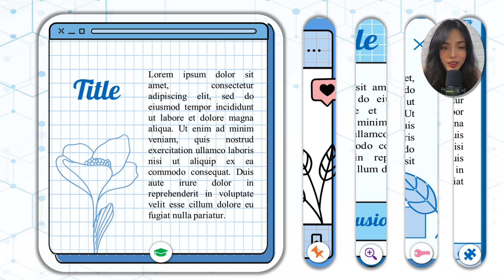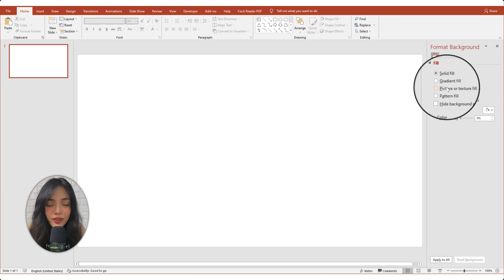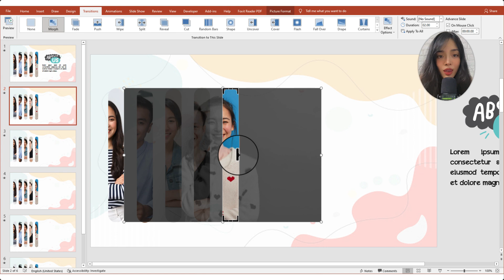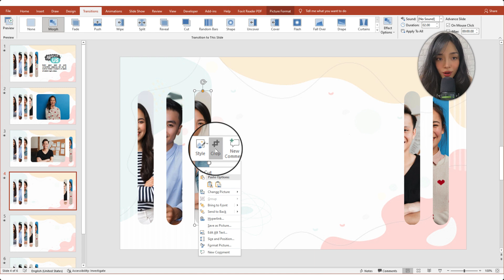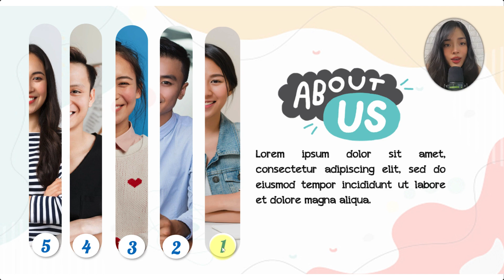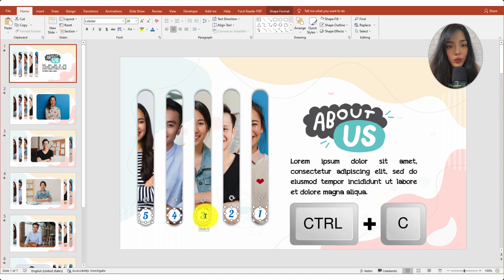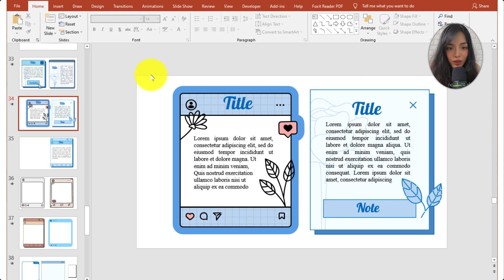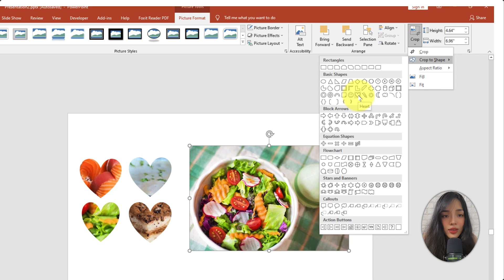Hiệu ứng trượt hình Image Slider với PowerPoint | Hiệu ứng Morph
Cách tạo hiệu ứng cuộn trượt hình ảnh trong PowerPoint với hiệu ứng Morph và tính năng Crop. Sử dụng để làm slide giới thiệu thành viên nhóm, slideshow nhiều hình ảnh, slide tiêu đề giới thiệu tổng hợp nội dung trình bày.
00:00 Overview
01:01 Crop and Morph
04:26 Add interactive button
05:43 Idea 1 - Textbox slider
06:42 Idea 2 - Color transition effect
06:54 Idea 3 - Cut by Shape
Credit:
Photos from: Pixabay, Freepik